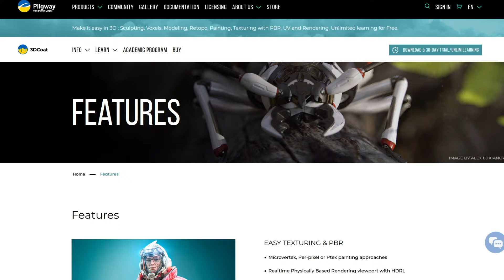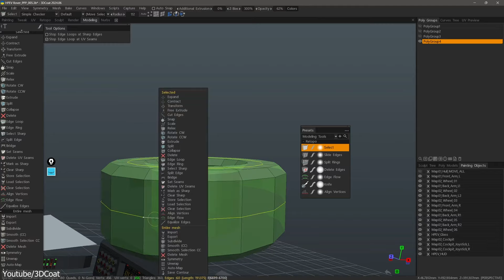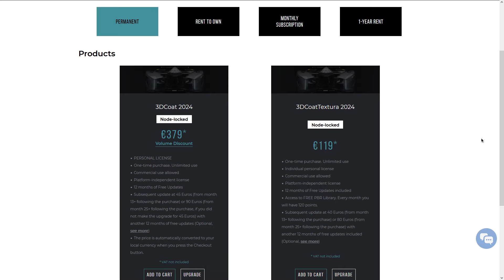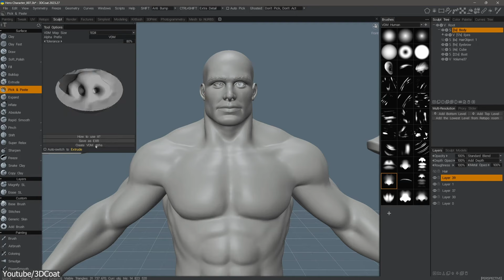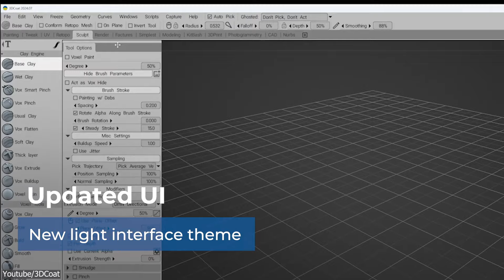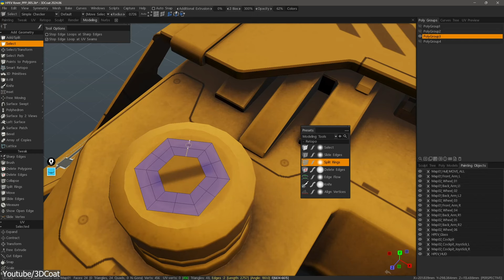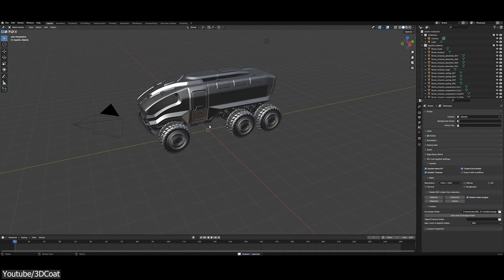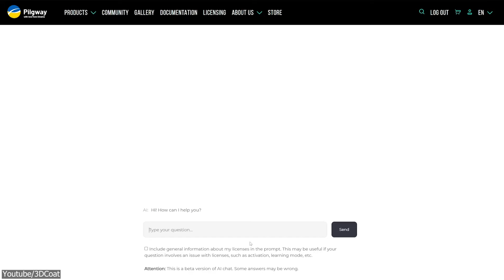This 3D Software Is Getting Better | 3D Coat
🌐Explore 3DCoat Documentation (Available in 30 languages)

This page contains multiple tutorials grouped across various topics. These should give you a good insight into the 3DCoat toolset and its capabilities.

★Unlimited Learning Opportunity
►Did you know? You can freely explore the 3DCoat toolset for an unlimited time before deciding to purchase a license. Even after the 30-day trial period, 3DCoat remains accessible in its unlimited Free learning mode.

Productivity►:
Clean Panels